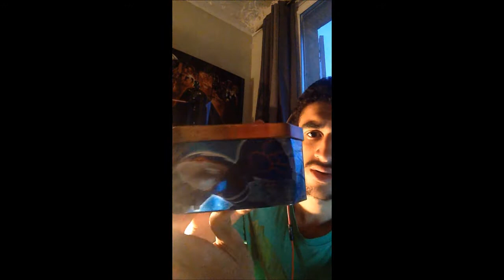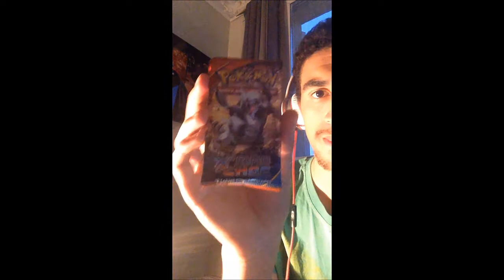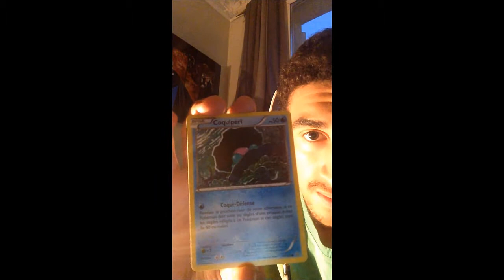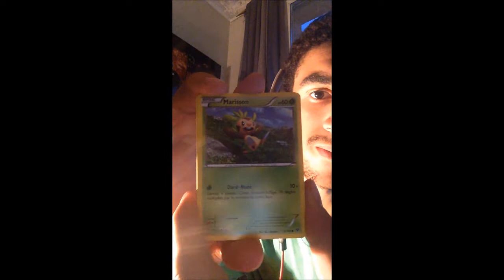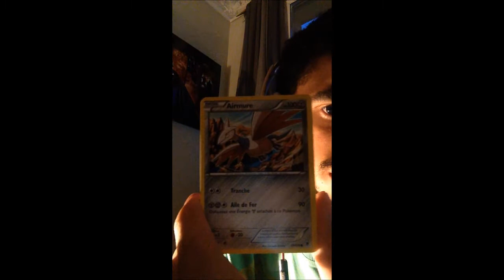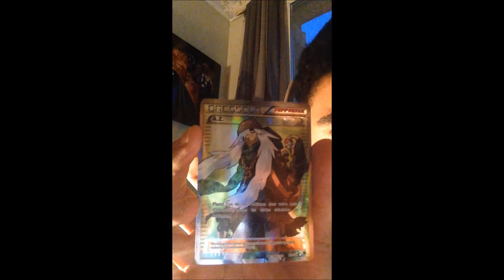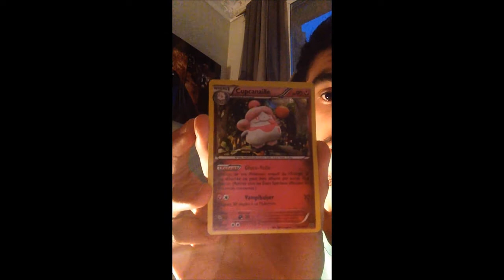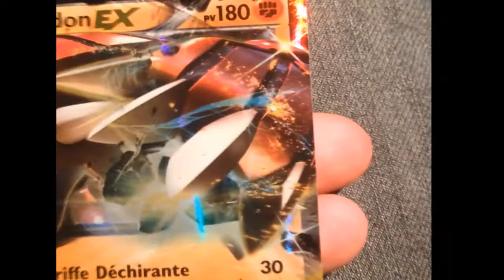Ouverture d'une pokebox Groudon EX